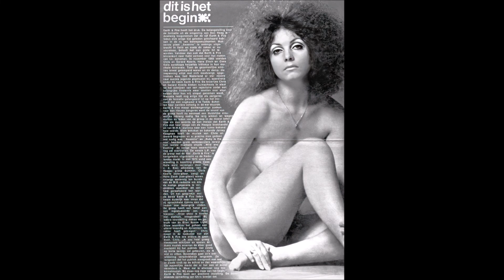EARTH & FIRE: Weekend [Early Demo Version, unreleased]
In 1979, Dutch group Earth&Fire (with leadsinger Jerney Kaagman) had a major hit in Europe with 'Weekend'. On my harddisk I found an demo version of this title. Enjoy!